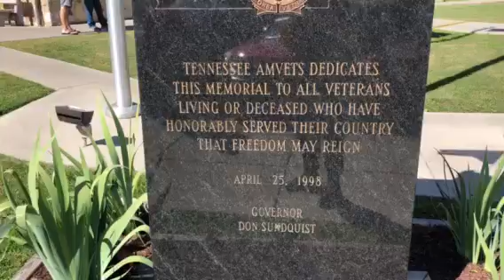For Escandelev-Pit Stop Tour-I-75 Southbound Tennessee Welcome Center/Rest Stop-Jelico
This is a super nice rest area and welcome center right as you get into Tennessee in the mountain town of Jelico! I dedicated this video ago Escandelev because in the summer 2019 series, he did a pit stop tour of the Shell/Rock Top Markets/Arby’s here! This is another first in the pit Stop network of me, Escandelev, and Hyrule, as this is the first TN-Dot property! This place sadly only has paper towels!